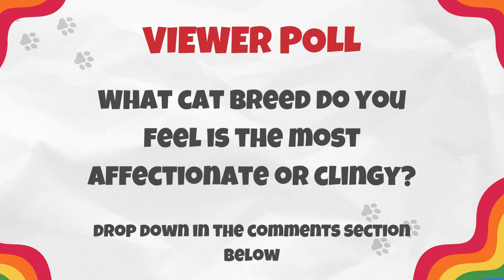Seven Cat Breeds that are TOTALLY Clingy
Are you a cat lover looking for a feline companion that craves your attention? In this video, we explore seven cat breeds that are totally clingy, perfect for those who adore feline companionship and affectionate pets. Discover the unique traits and personalities of these cuddly cats, who thrive on close connections with their humans. From playful snuggles to heartwarming cuddle sessions, learn how these breeds exhibit their love and loyalty. We’ll provide valuable insights into cat companionship tips, helping you understand the dynamics of pet personalities and the characteristics that make these breeds so special. Whether you're considering adopting a new furry friend or simply want to appreciate the charm of clingy cats, this video will offer all the pet advice you need. Join us as we delve into the world of feline affection and uncover the best cat breeds for those who love a strong pet connection!

Thank you for checking out our Cat Videos. We try to provide you informative videos about caring for your cats or kittens from years of our own experiences. We aren't veterinarians, just cat lovers who want to promote a healthy, happy bond between cats and their human parents.

ABOUT US

Club Catitude creates content around everything related to cats and cat guardianship. We are long-time cat parents who create videos based on our almost 20 years of experience living and loving our beautiful cats. We believe that there is always room to learn and grow and our goal for this channel is to create a space where you can learn and teach others what you've learned. If you are like minded, we hope you will join us in our journey. 😺